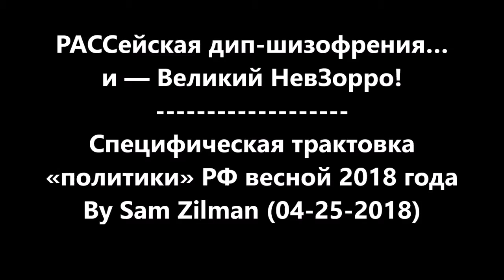РАССейская дип шизофрения… НевЗорро 04 25 2018 («Эхо Москвы» 25 Апреля, 2018)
РАССейская дип-шизофрения… и — Великий НевЗорро! :-)
Специфическая трактовка «политики» РФ весной 2018 года
Сарказм Невзорова доведен до «точки кипения»…
Такие интриги влекут внимание «широкие масс»!
— Умозаключения Невзорова — точны и адекватны!..
А вы не задаёте себе вопрос — почему он «на воле»?
Вот тут — будьте особо внимательны…
НевЗорро — против «смены власти»!?
…если речь идёт об Истории — я весь во внимании (— это мои пенаты!)...
…начиная от истории «масковско-монгольской» династии и до королевства еСвази — эРэФия — «фсех сильней»!!
CREDITS:
Это была серия #1 речи НевЗорро для
«Эха Москвы» 25 Апреля 2018 года
Продолжение следует
Remarks by Sam Zilman (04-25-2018)